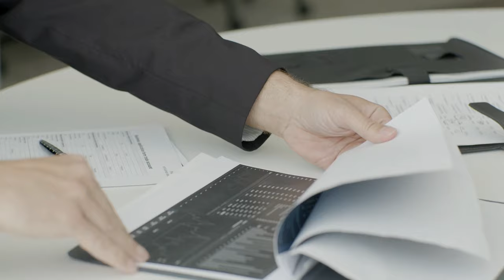BEDRIJF in de KNEL? Deze 7 TIPS helpen je verder! | 7DTV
⚡ 7DTV | YOUTUBE EN PODCAST KANAAL VOOR ONDERNEMERS | 1000+ INTERVIEWS | 2 NIEUWE VIDEO'S PER WEEK ⚡

Wat als het niet goed gaat met je bedrijf? Klanten blijven weg, kosten rijzen de pan uit, je weet niet goed meer wat je moet doen. In deze video deelt Ronnie Overgoor van 7DTV 7 tips die je verder kunnen helpen om door een moeilijke fase heen te komen.

🔹 SNEL KIJKEN?
00:00 - Introductie
00:25 - Dingen waar je niks aan kan doen
01:28 - Neem geen halve maatregelen
03:12 - Maak een pivot
06:06 - Wees geen slachtoffer
07:05 - Ga niet te lang door
08:30 - Alles is relatief
10:14 - Praat met anderen
11:03 - Outro